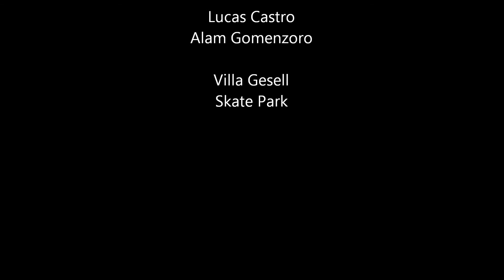FILM. de finde semana, (Lucas Castro, Alam Gomenzoro)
ph:Alam Gomenzoro e Lucas Castro                                                             Musik
lugar: villa gesell . skate park                                                                  Sail. Awolition